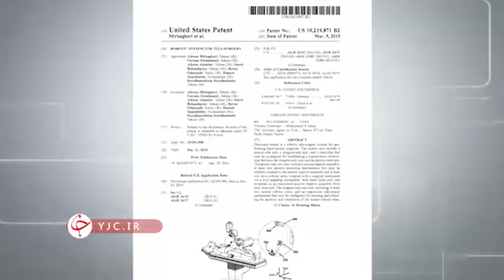yjc.news: The unveiling of tele operation of the "Sina robotic telesurgery system"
The cooperation of Iran Advanced Clinical Training Center (IACT), Research Center for Biomedical Technologies and Robotics (RCBTR), Advanced Medical Technologies and Equipment Institute (AMTEI), Sina Specialized Hospital, Imam Khomeini Hospital, Department of Medical Physics and Biomedical Engineering, Sina Robotics and Medical Innovators Co. and Mobile Telecommunication Company of Iran (MCI) in Tehran University of Medical Sciences with support of The Vice-Presidency for Science and Technology of I. R. Iran.
Time: Wednesday, June 23, 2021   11:30AM to 12:30 PM
Venue: Advanced Medical Technologies and Equipment Institute (AMTEI), Iran Advanced Clinical Training Center (IACT), North east corner of Imam Khomeini hospital complex in connection with Sina specialized Hospital.